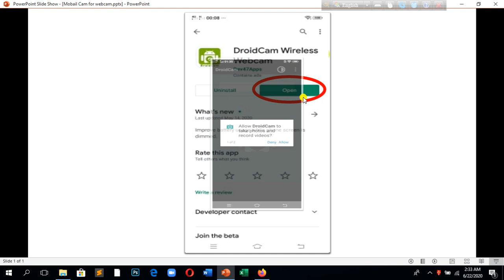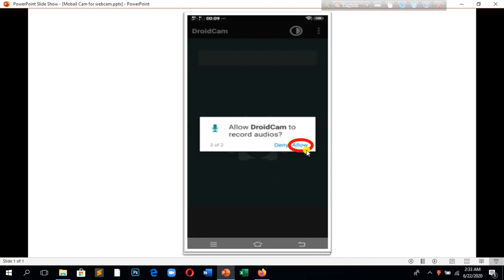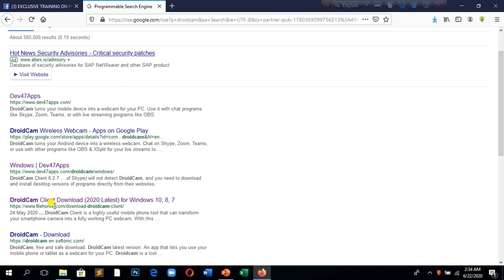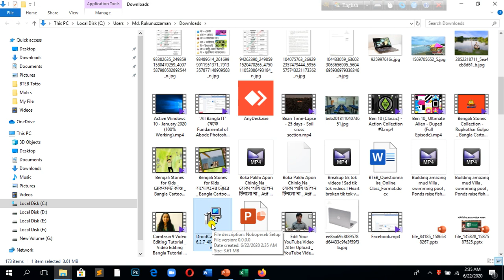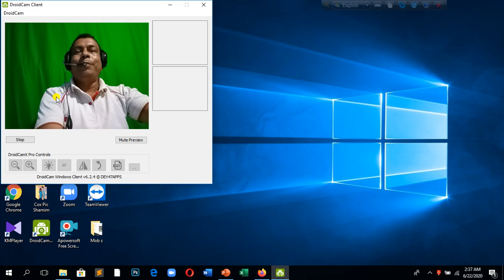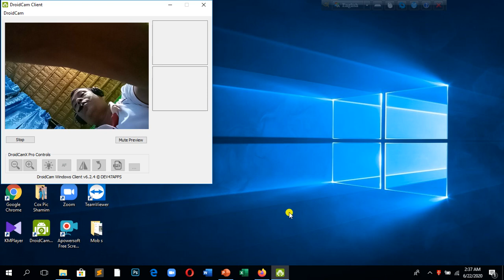মোবাইল ক্যামেরা কম্পিউটারে ওয়েবক্যাম হিসাবে ব্যবহার ।। Use mobile camera as webcam in computer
মোঃ রুকুনুজ্জামান, ট্রেড-ইন্সট্রাক্টর(ইলেকট্রিক্যাল), সিংগারডাবড়ীহাট বহুমূখী উচ্চ বিদ্যালয় ও কলেজ, রাজারহাট, কুড়িগ্রাম। মোবাইলঃ ০১৭৩৬০০০২২১